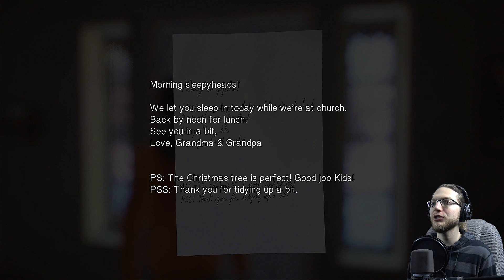CHRISTMAS MARKET | Life is Strange 2 - Episode 2: Rules | Part 4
We are back everyone! This time with episode 2 of Life is Strange 2. This episode features our heroes, Sean and Daniel, trying to survive on their own and deal with their father's death. A month has passed since the original police incident, and they need to find a more permanent residence to hide and heal. Onto Grandma & Grandpa's house!

Game: Life is Strange 2 - Episode 2: Rules
Developer: Dontnod Entertainment
Publisher: Square Enix
Platforms: PS4, PC, XB1
Recorded: 2/9/2019